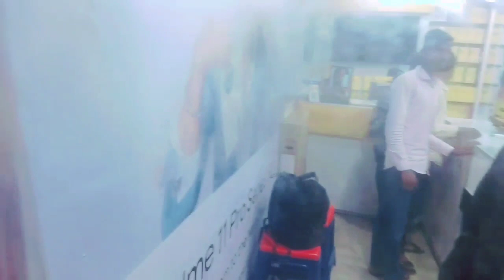आज हमने Vivo V29e मोबाइल खरीदा AKORHI Gola के सबसे बड़ा मोबाइल शॉप में। यहां हर ब्रांड का मोबाइल है